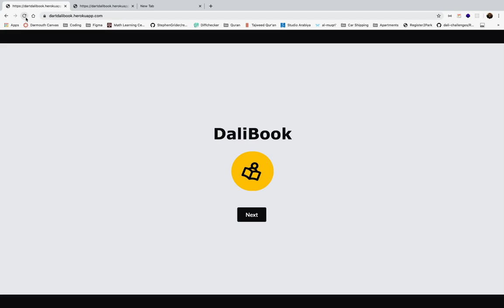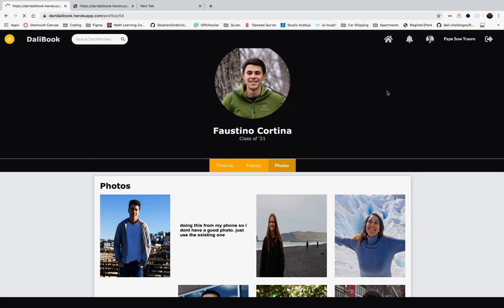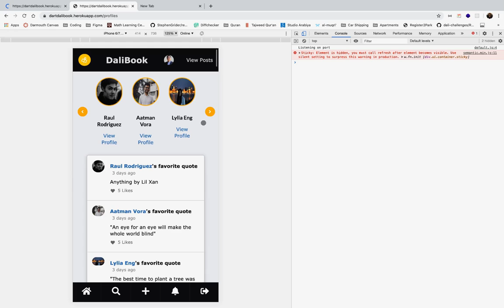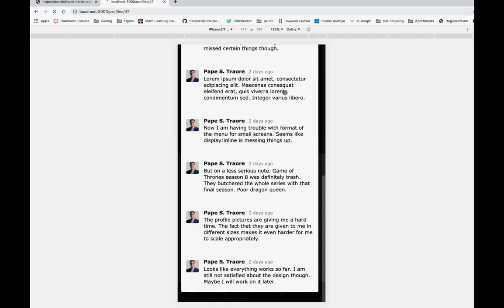Dali Challenge - Social Media UI